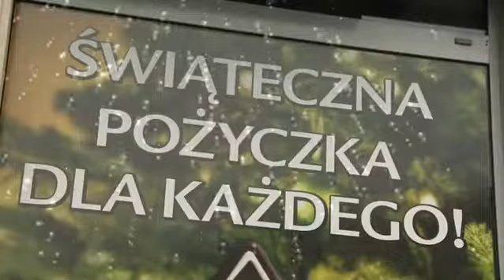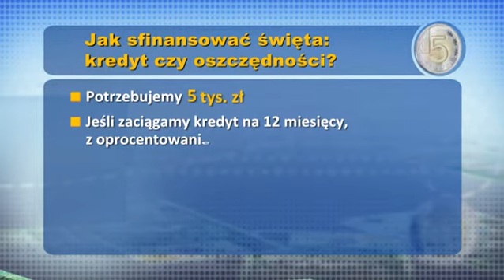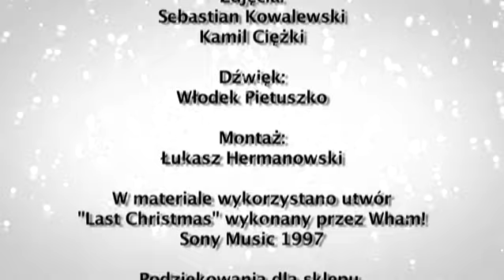Kto pyta nie płaci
Banki rozpoczęły świąteczną ofensywę kredytową. Trzeba jednak pamiętać, że takie promocyjne pożyczki wcale nie należą do najtańszych.